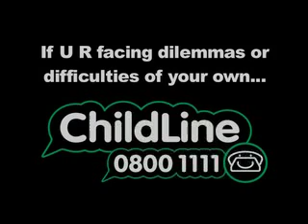Redhand beaten by a woman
Dubplate Drama. The cult interactive TV series where you decide the drama returns to screens in 2007 with twelve brand new 30 minute episodes. Continuing the story of aspiring female MC Dionne Duplate Drama series 2 features the cream of the UK urban scene and is broadcast in the UK on Channel 4, E4, MTV one, MTV Base and Myspace.